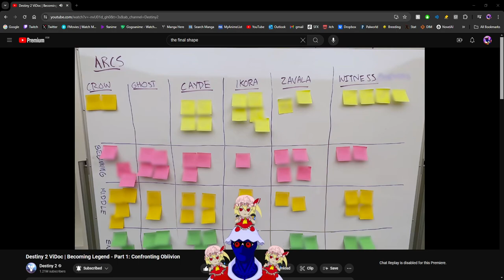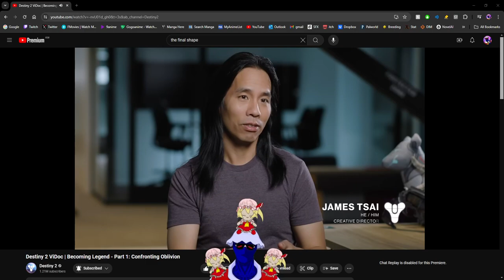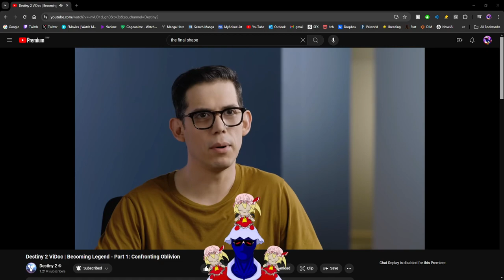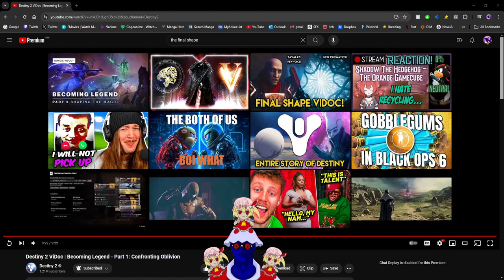Destiny 2 The Final Shape is ALMOST HERE!!